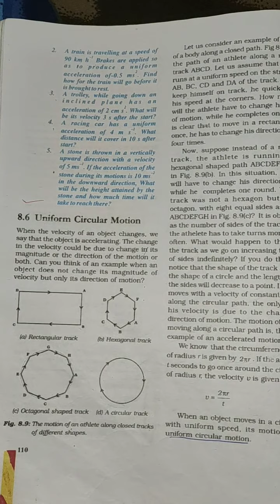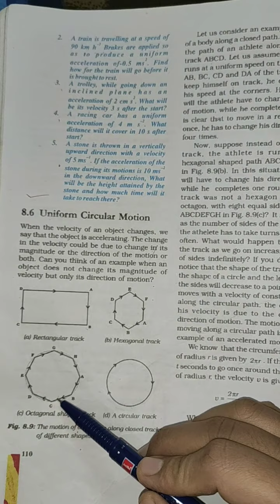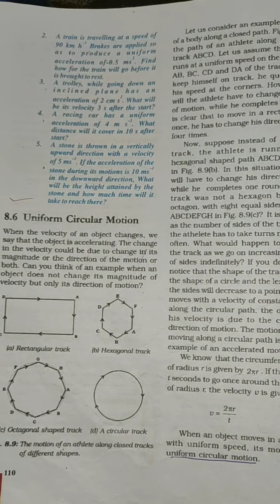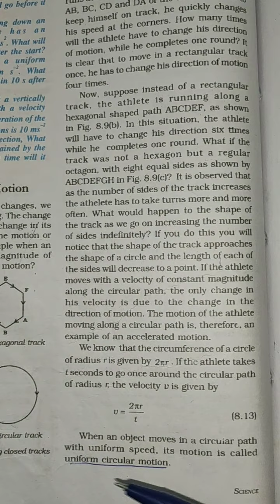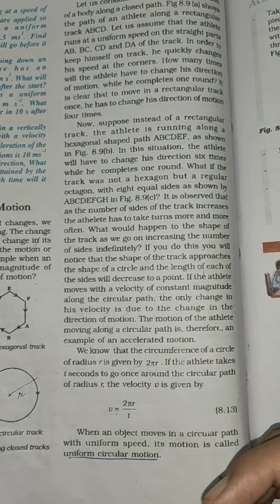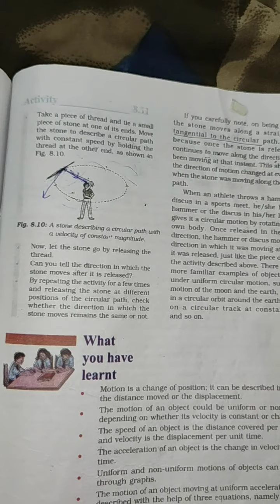Class 9 Science Lesson 8(Motion) Topic- Uniform Circular Motion